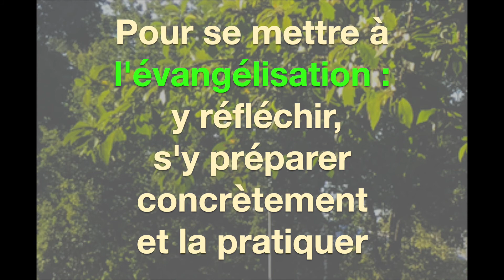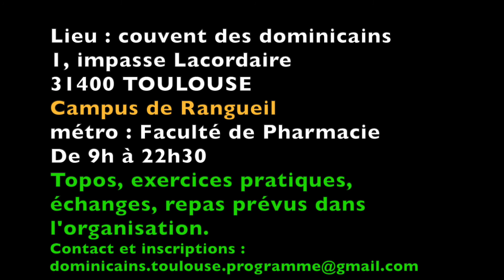Video Journee prepa evangelisation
Evangélisation, on y va ! Tease - Présentation d'une journée de préparation à l'évangélisation. Couvent des dominicains de Toulouse et Paroisse étudiante de Toulouse.